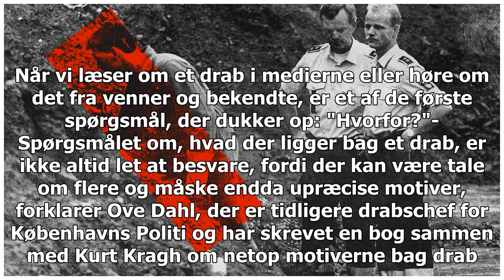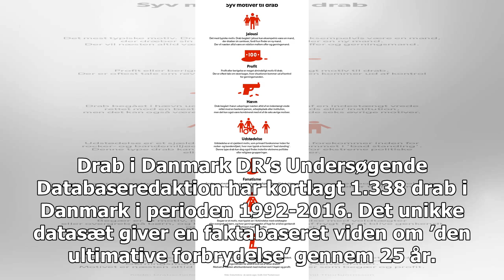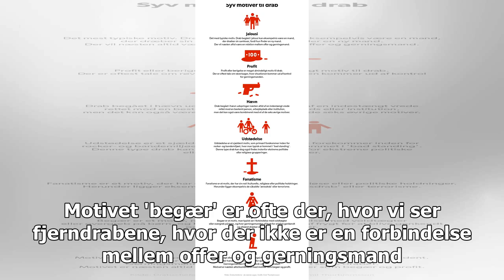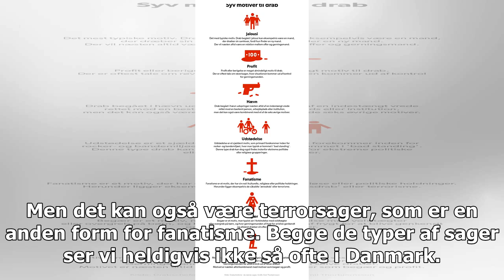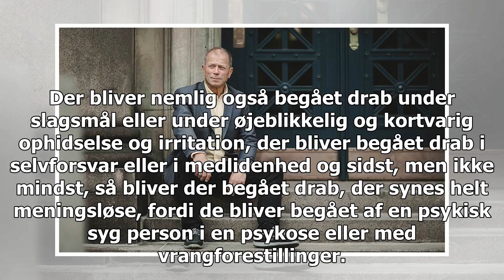Når folk dræber: Her er de syv motiv til at dræbe